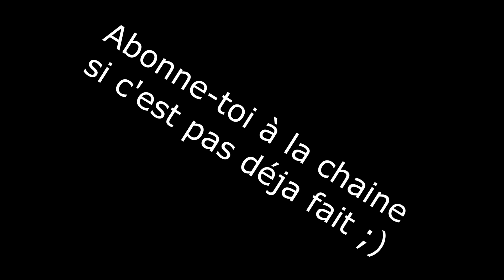[^Sortie cross-country^]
Sortie cross-country, freeride a ménétréols-sous vatan
Et partage;)